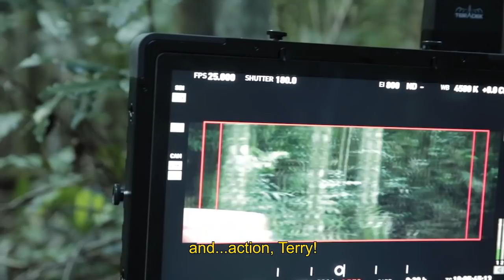Dino Park - Behind The Scenes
Most directors will tell you, &quot;never work with animals and children”. So you can only imagine how difficult it
was to work with Terry the T-Rex. See for yourself in this behind the scenes of our latest TV ad.

AKKOMPLICE (agency), Alt FVX (visual effects), The Producers (production company), Bang Bang studios (sound).